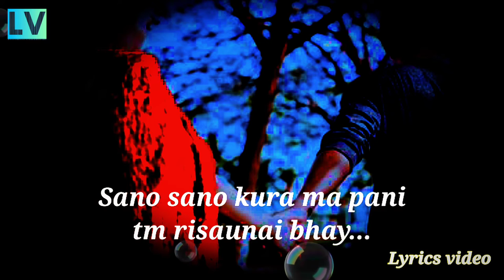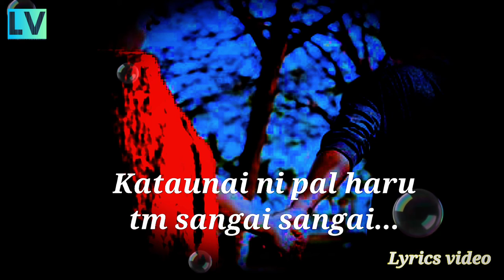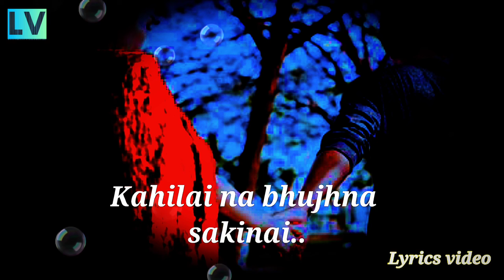Risaunai Bhay(रिसाउने भय) by Sushant KC || Lyrics Video || full video || Don't forget to subscribe